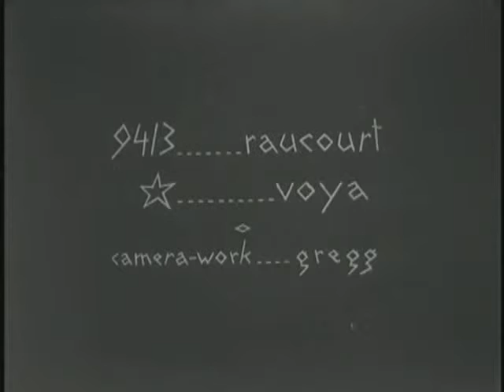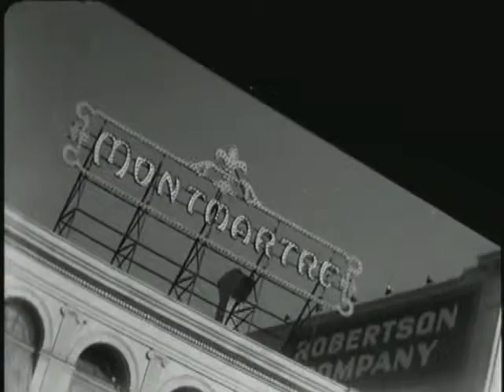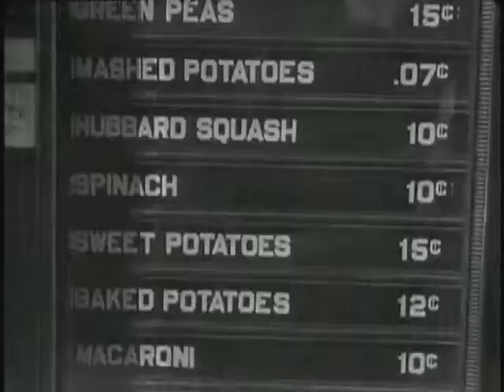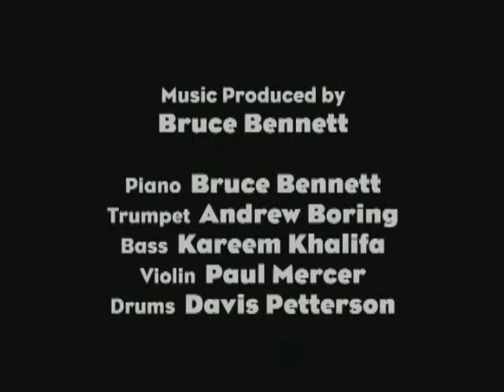Жизнь и Смерть голивудского статиста 1928